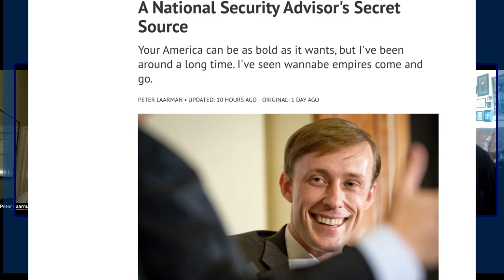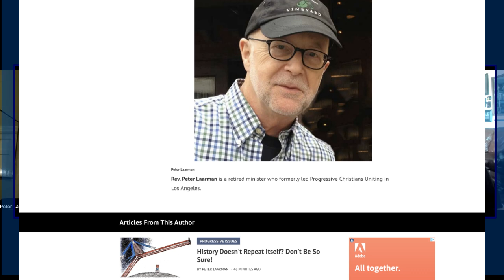National Security Advisor Checks in with Satan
Your America can be as bold as it wants, but I've been around a long time.

I've seen wannabe empires come and go.

Yale man National Security Advisor  Jake Sullivan, foreign policy consigliere to both Obama and Biden, talks a great deal to U.S. media about our country's lockstep military alliance with the State of Israel. Now that Israel has invaded Lebanon, with the predictable countermeasures coming from Iran, we are happy to say that our own Wikileaks operative was able to intercept a recent encrypted chat between Sullivan and his primary control.

National Security Advisor  Sullivan: Good Christ, what a thrilling day! Now we've got Iranian missiles raining down on Israel!! There are sure to be plenty of bloody dead and wounded Israeli bodies to show to U.S. media and to prove once and for all how merciless the Iranians and their proxies are. Think about it: we finally have direct war with Iran in our sights! I think I deserve a drink.

His Satanic Majesty: First, Jake, I will thank you not to refer to any good Christ. Second, you get even more incoherent when you drink. Third, as I have tried to say to every goddam one of you for decades, Israeli ground invasions/occupations of Lebanon have never, and never will, end well. 1982? Let's see, that one lasted eighteen years, and what did Israel get to show for it? 2006? That lasted just a few weeks, but (again) what did Israel get for it? Bubkes, I believe, is the correct term. You Americans and Israelis with dicks for brains never seem to take the longer view. I do.

National Security Advisor  Sullivan: But Majesty, you seem to have lost some of your legendary media savvy. Don't you see that the Iranians can never win the media war? We and our corporate friends have spent decades and many millions painting the mullahs as hopelessly primitive and deluded fanatics. Granted, we inadvertently put Iraq under Iranian control, thanks to a few misjudgments and a few billion dollars and a few million lives down the drain there. And Operation Inherent Resolve has been, well, a tad messy as well. But now we can finally score big. The Saudis are with us. Take down Iran, knock out their nuclear capacity, and we've got a Saudi-Israeli alliance ready to blossom and to share the region's land wealth with us for as long as the eye can see.